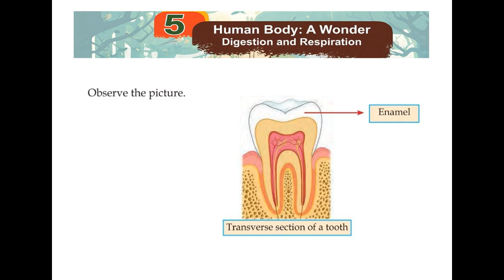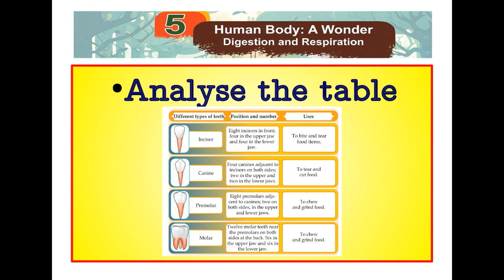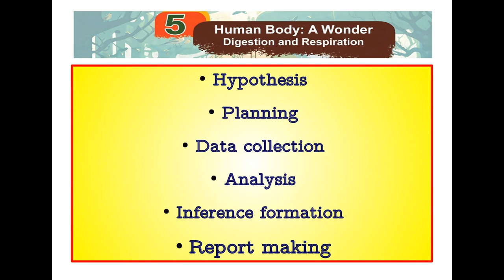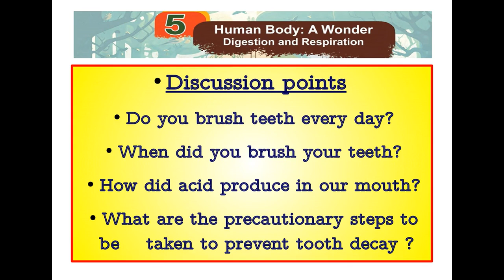BS STD 7 UNIT 5 PPT 2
BASIC SCIENCE STD 7 UNIT 5 PART 2